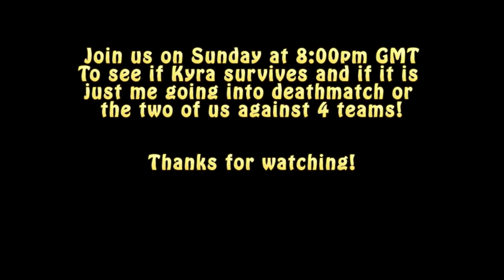Sonic UHC with subscribers - Part 1